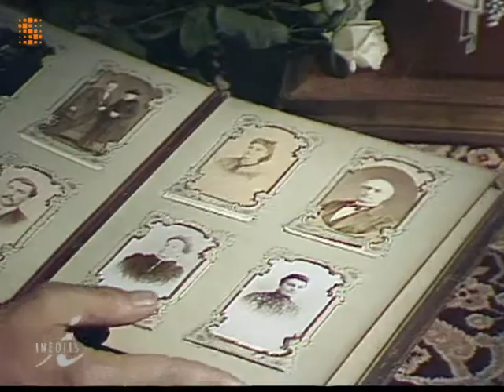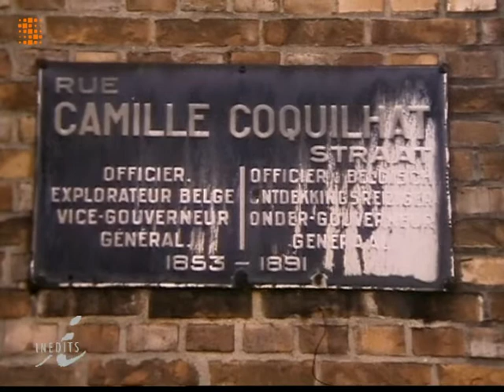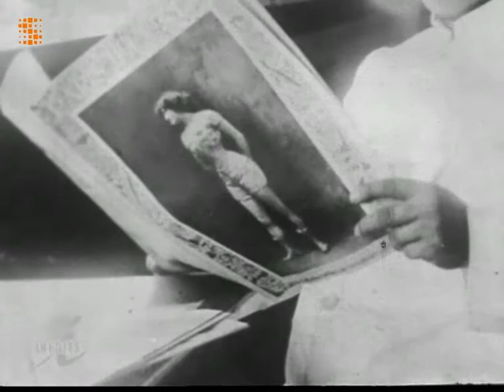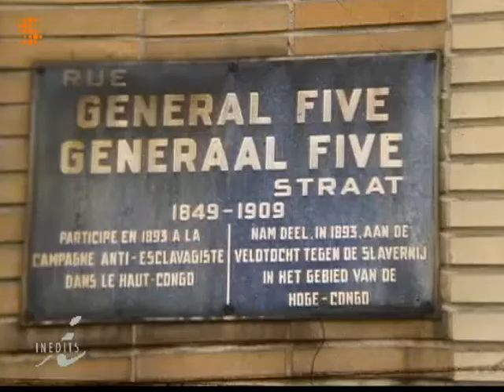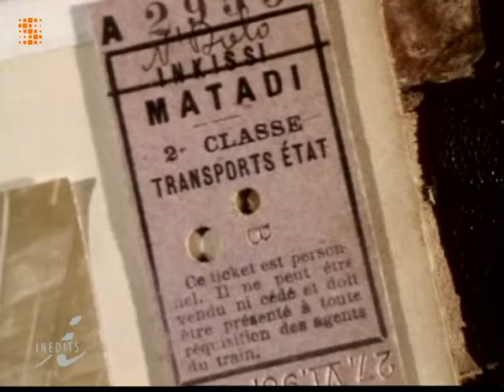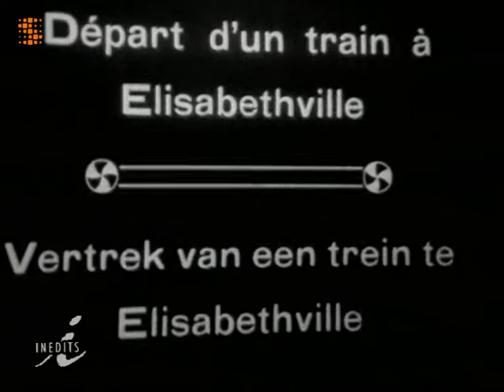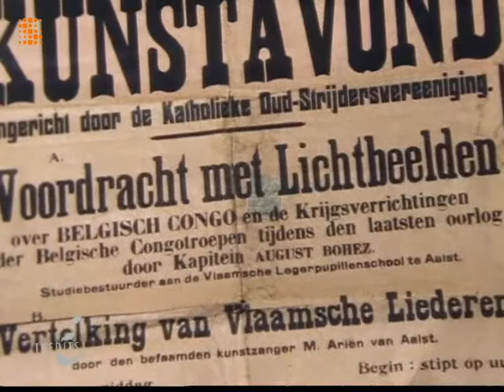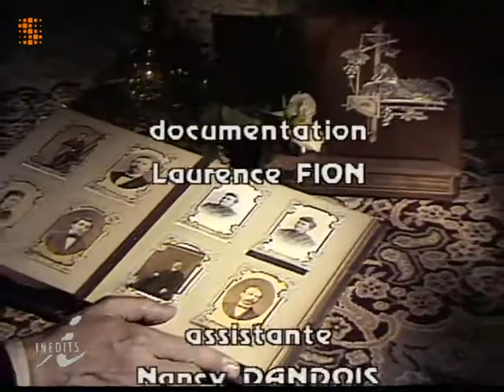Documentaire sur le La vie au Congo, de l'Etat indépendant jusqu'au Congo Belge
Histoire de l'arrivée des Belges et de la colonisation, retracée à partir de films, de photos de particuliers, de correspondances familiales, de témoignages. Dans ce reportage : des images des commémorations de la mort de Stanley à Stanleyville en 1954. Retour historique sur Lépolod II et des premiers explorateurs belges en Afrique Centrale, mais aussi sur l’arrivée des pionniers. Au travers de ses lettres, Eugène Brohée (1893) raconte la vie quotidienne et l'instauration du pouvoir colonial : l'organisation des déplacements, la récolte du caoutchouc, les punitions infligées aux Africains, la polygamies des tribus africaines, le travail des missionnaires, la lutte contre l'esclavage. Des images également de la fondation de la Compagnie des Chemins de Fer du Congo avec l’inauguration de la ligne Matadi N'Kenge et des gisements de cuivre et exploitations minières. Enfin, extrait d'un film 35mm retrouvé par Eric Dartois, montrant le Congo de 1918 et la progression d'une caravane du Katanga au Kasaï vers 1920.